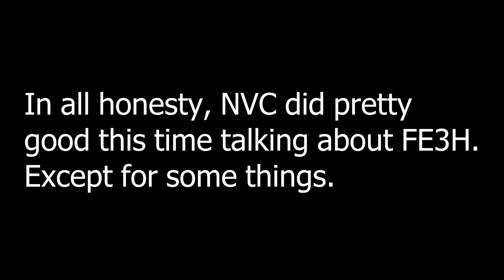Fire Emblem Three Cheese Pizza (Fire Emblem Three Houses In A Nutshell)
A Fire Emblem Three Houses Meme Video on IGN's NVC Subchannel discussion on Fire Emblem Three Houses

NVC Fire Emblem Three Houses Discussion: (3:30)

This video is just meant as fun joke on NVC's discussion on Fire Emblem Three Houses, nothing here is attacking anyone, this is just mere jokes/memes or whatever

Hope you guys enjoy this Fire Emblem Three Houses Video!

Thanks guys for watching my Fire Emblem Three Houses Meme Video!